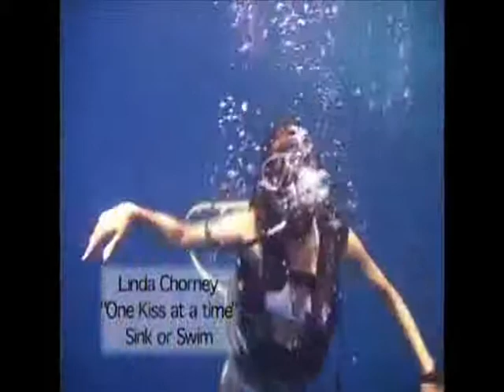2012 Fort Yachtie-Da International Film Festival - Other - Sink Or Swim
2012 Fort Yachtie-Da International Film Festival - Other - Sink Or Swim
- produced by Crew Unlimited and C U Yacht Charters

Grammy nominated singer Linda Chourney sings "Sink or Swim" to the lovely backdrop of Palau, an island chain located in Micronesia.